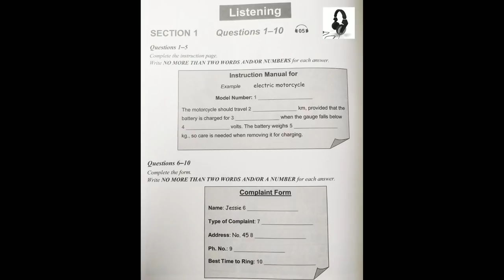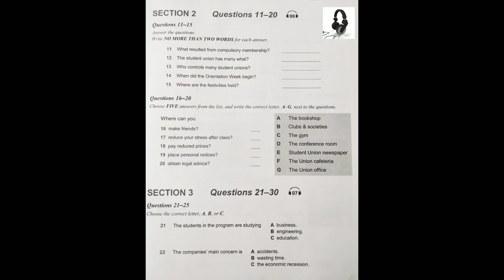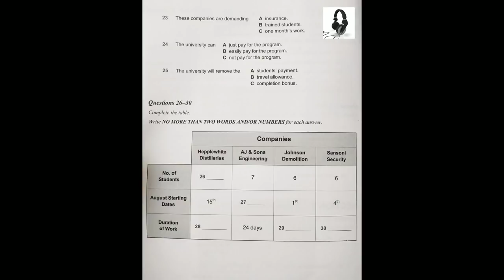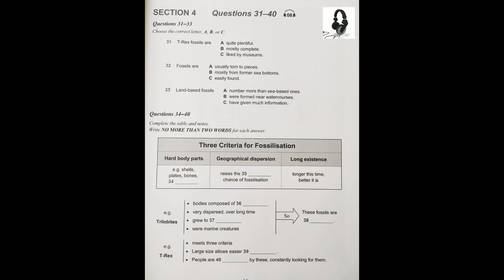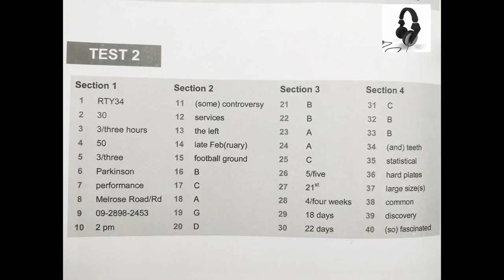IELTS LISTENING 2|Instruction Manual For Motorcycle Ielts listening Complaint Form listening Ans HD